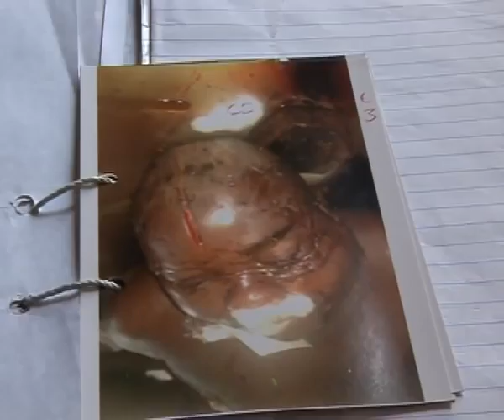Big Eiye cult members arrested for killing two men in Benin city/ Nigeria Cultist Eiye confraternity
Group of Eiye confraternity members in police custody for the killing of two men in Benin city as reported by Festus Alekhe EBS